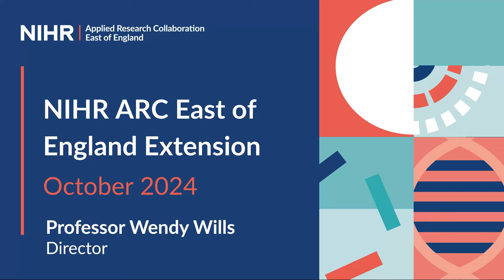NIHR ARC East of England extension October 2024